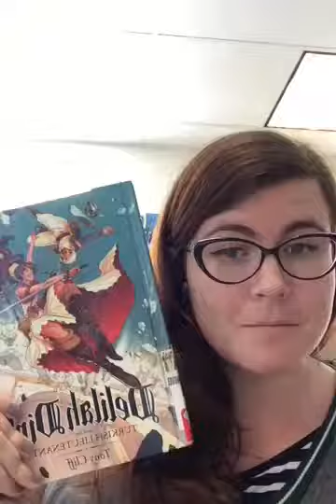Delilah Dirk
GraphicNovelMonday for November 27, 2017 is Delilah Dirk and the Turkish Lieutenant by Tony Cliff. Early 19th Century buddy road trip action comedy. For weekly Teen book recommendations, follow the Cape May County Library on Snapchat: CMCLibrary